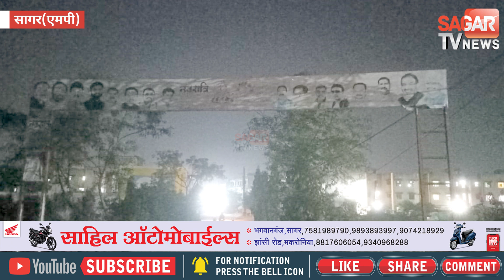सागर-निगम ने नहीं भरा डेढ़ करोड़ का बिल, इसलिए कॉलोनी काट दी थी लाइट|| SAGAR TV NEWS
सागर-निगम ने नहीं भरा डेढ़ करोड़ का बिल, इसलिए कॉलोनी काट दी थी लाइट